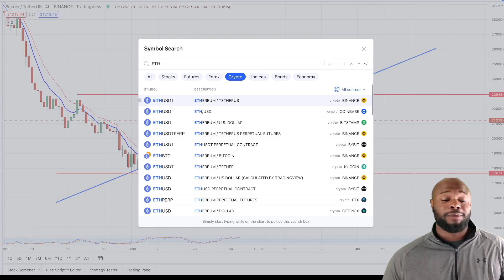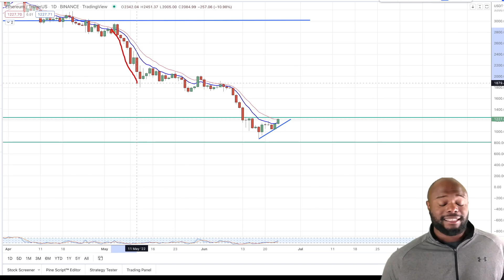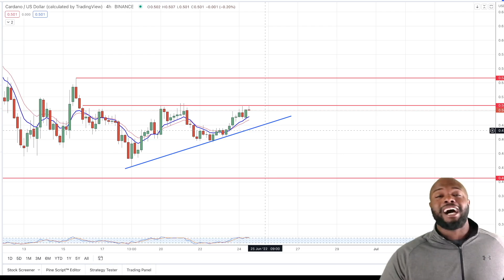⚠️ INSANE BITCOIN BOTTOM ?? (Crypto Market Update)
Bringing you a quick market update and overview of Bitcoin, Ethereum, and Cardano Price Action, and what we expect during the next upcoming weeks!